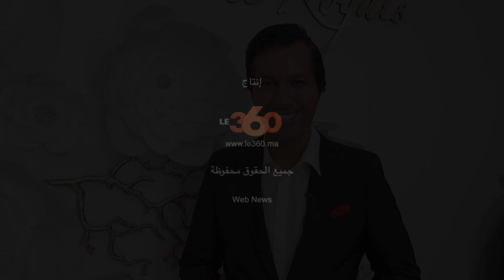Le360.ma • نايضة فهوليوود مع سيمو بنبشير الحلقة 3 : مع هشام بنسليمان I Hicham Benslimane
NAYDA F'HOLLYWOOD DE MARRAKECH À BEVERLY HILLS, "ROYAL" HICHAM BENSLIMANE.
Cette semaine, Simo Benbachir vous présente Hicham Benslimane, designer et styliste marocain établi dans le prestigieux Beverly Hills et qui habille les stars de Hollywood. De ses (difficiles) débuts, sur son succès et ses projets, à propos de son approche et sa moroccan touch, on vous dit tout.